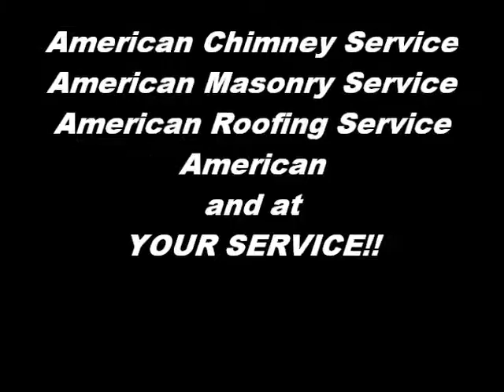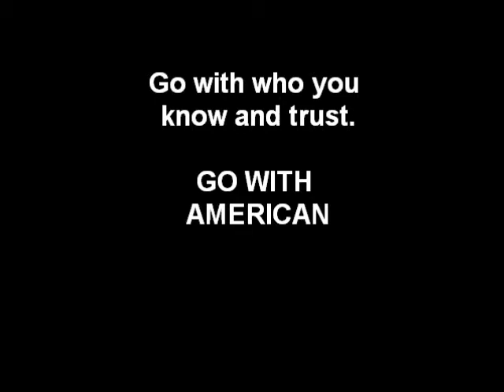Custom Copper Chimney Cap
This is an excellently crafted copper chimney cap manufactured on site by American Chimney Service craftsmen.  Job well done out in Bay Head, New Jersey.